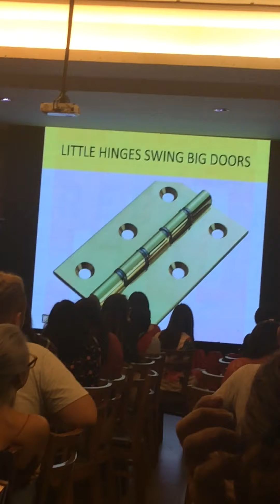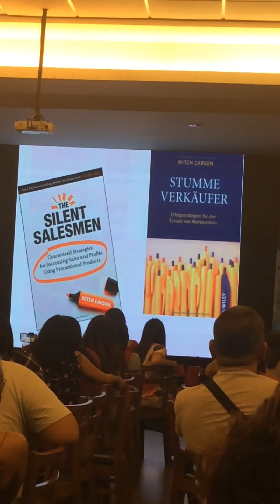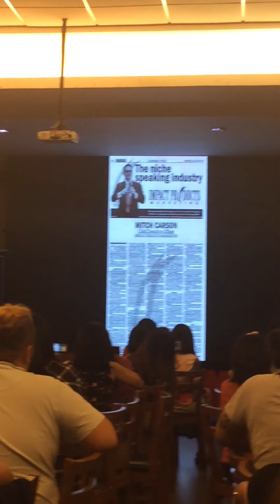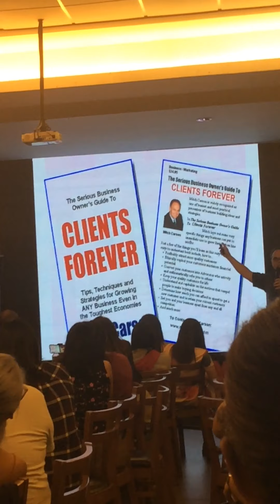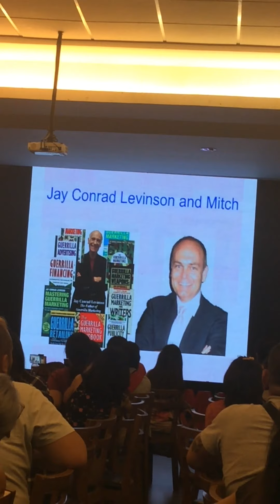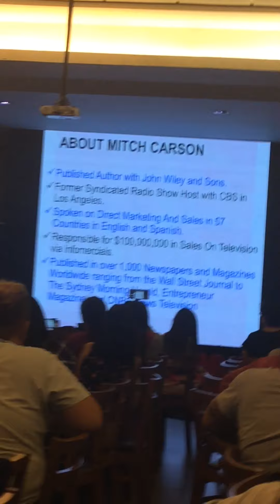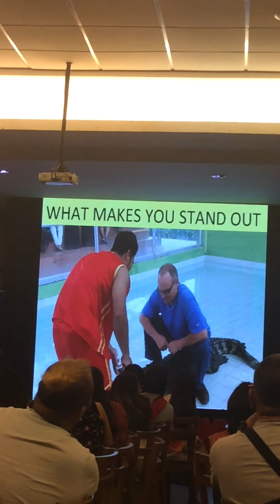Mitch Carson at Freedom Summit 2019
Thank you to the speaker for sharing!